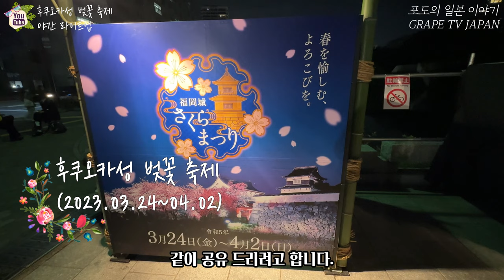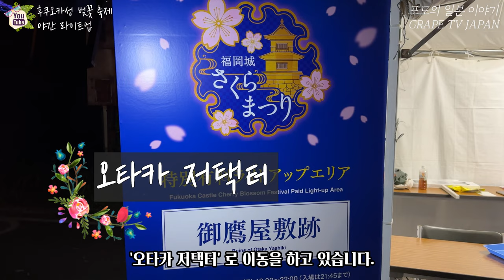🌸일본 후쿠오카성 벚꽃 축제 라이트업 함께 구경해요 / 일본 관광지 이벤트 소개 / 일본 현지 거주 한국인 일상 / 화질 1440p 권장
📺오늘은 최근에 일본에서 진행중인 벚꽃 축제(사쿠라 마츠리) 라이트업 행사 현장을 촬영하여 공유 드립니다.
📺특별히 4년만에 재개된 라이트업 행사라서 저도 즐길 수 있었던 것 같습니다.